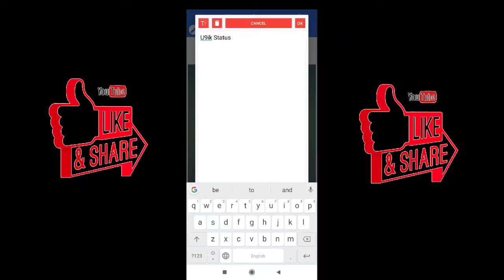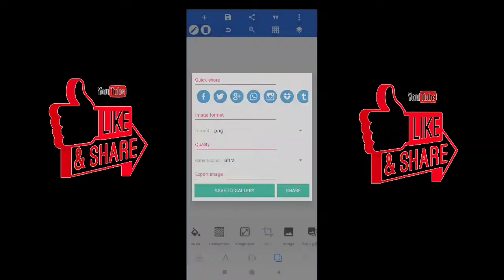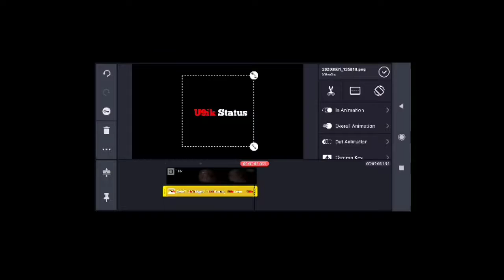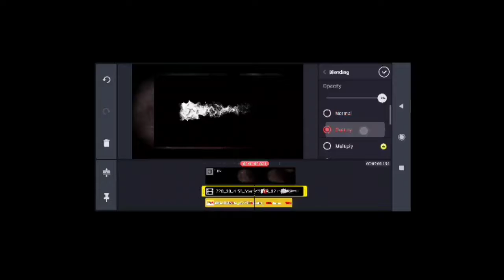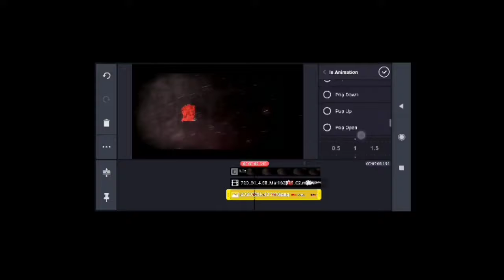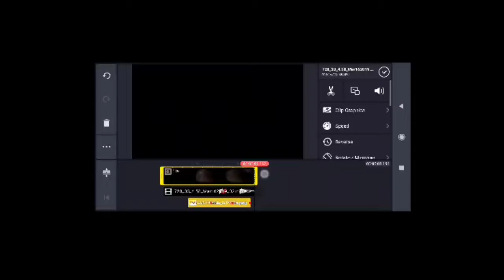How to Make youtube intro video in Mobile (मोबाइल में youtube intro video ऐसे बनाते हैं।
🙏 Hello Friends 🙏